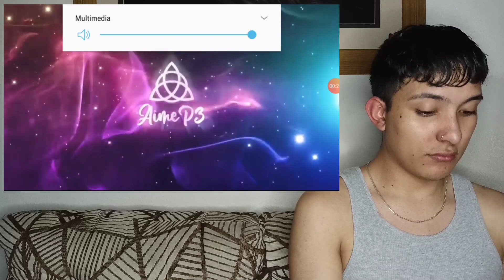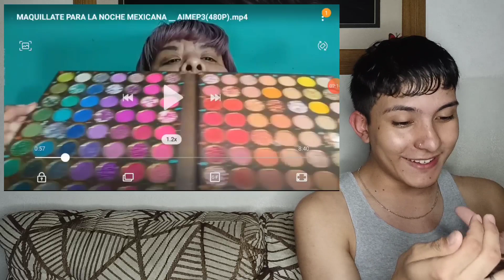REACCIÓN AIMEP3 Y SU NUEVO MAQUILLAJE PA TRIO 💋 - LL butera